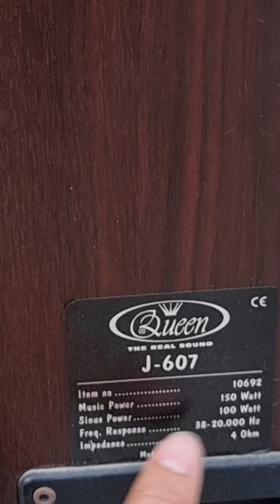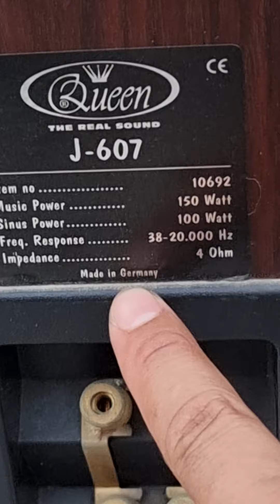LOA ĐỨC Queen J607 300wat giá 9.900 lh 0822281999-0911169961